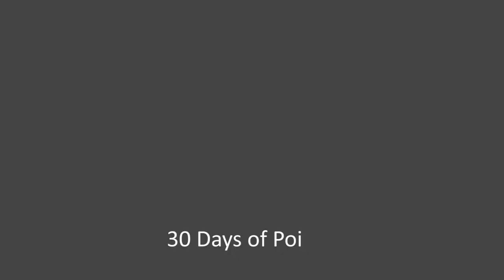30 Days of Poi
With so much time spent on clubs my poi were being neglected. Sometimes I would go  weeks without even touching poi manipulation.  So an idea came to mind after seeing so many 30 day challenge videos I started my own. Everyday from 1/17/2014 to 2/15/14 I came up with and filmed a new poi sequence annd I compiled them all together into one nice long video :)

Inspiration from: Justin Benson, Noel Yee, Justin Hinde, Willow !, Tim Goddard, Brett Gallion,Teddy Petrowsky, Tom Grinyer, Cyrille Humen, Keith Marshall, Marvin Ong, Aifique Khaikal, JT Kashuba, Chirs Kelly, annnd a bunch of others whom i cant think of right now. SORRY !